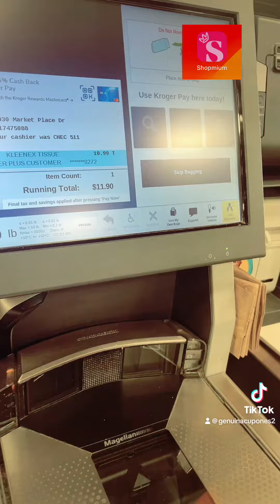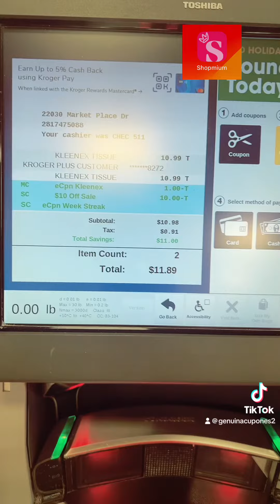🚨Lleva paquetes grandes Kleenex 📣